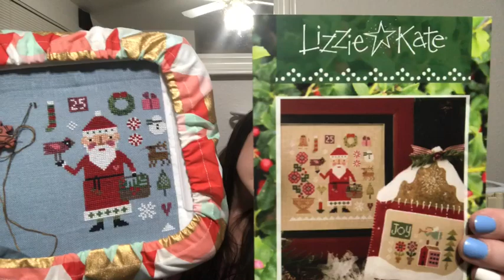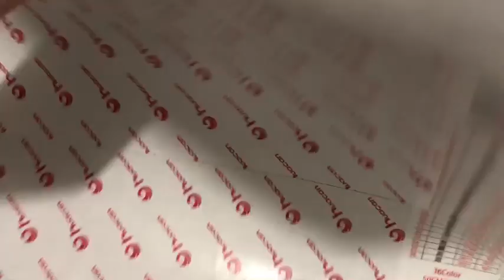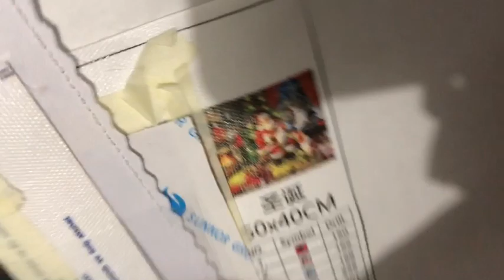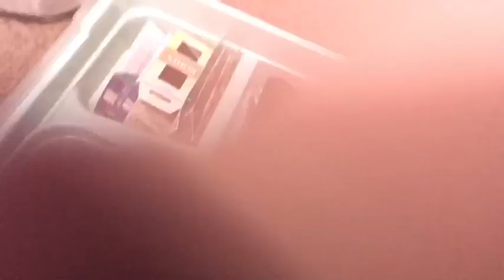Flosstube #12 Back from Vacation, Organization, Behind the Scenes!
Dec 2018 we went to Paris and stayed at the Latin Quarters. It was such an amazing experience. We flew back to Cali for a few more weeks vacation and to spend Christmas and New Years with friends and family. Now it's 2019 and back to reality, back to goals, back to crafts!